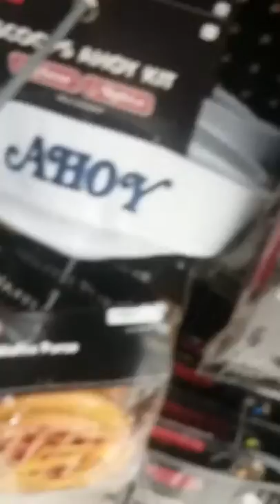Spirit Halloween last video